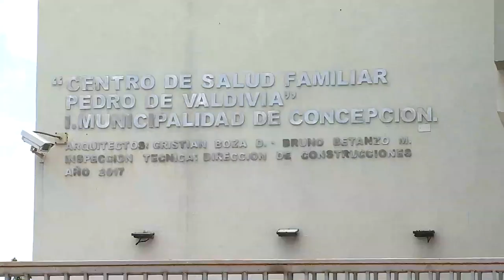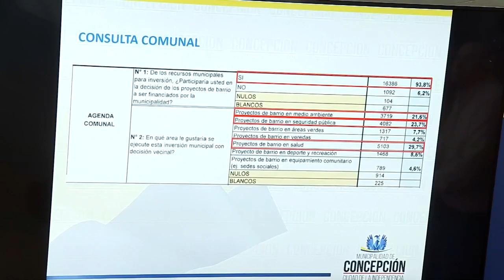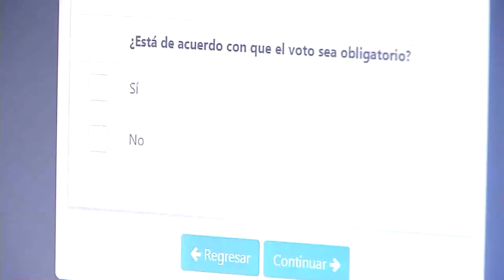Muncipalidad de Concepción destinará $800 millones a prioridades de la Consulta Ciudadana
La Consulta Ciudadana de Concepción fue una de las que, producto de fallas en su sistema online, tuvo que cerrar anticipadamente sus funciones. A pesar de aquello hubieron cerca de 30 mil votos, tanto de manera presencial como vía web, en donde 18 mil de ellos eligieron el mejoramiento de la salud como un tema prioritario.